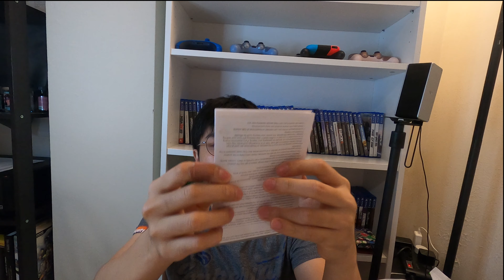Unboxing PS5 Controller /แกะกล่อง จอยเกม เพลย์สเตชั่น 5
แกะกล่อง จอยเพลย์สเตชั่น 5 ดูว่ามันเป็นยังไง